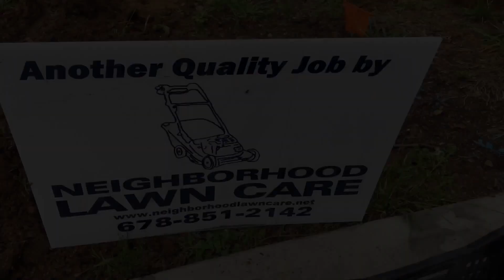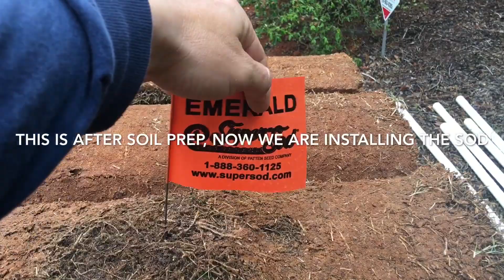Sod installation and irrigation system installation from start to finish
Tree removal
Stump grinding
Rain bird irrigation system installation
Emerald green zoysia installation
By Neighborhood Lawn Care LLC